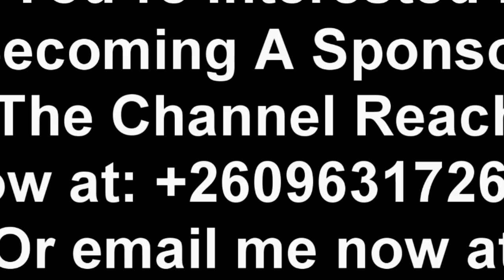Bowman Lusambo Says; One day He Will Enter State House “Watch This”